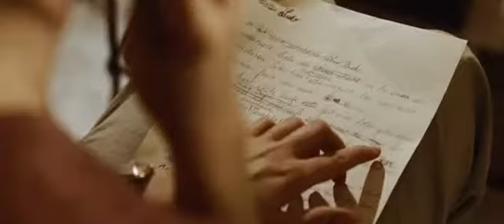Nora und Til.avi